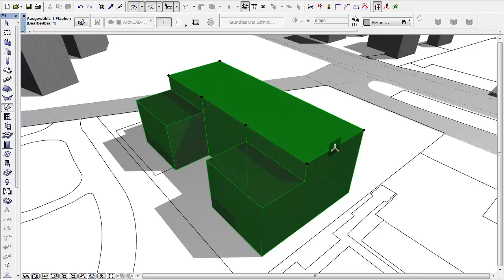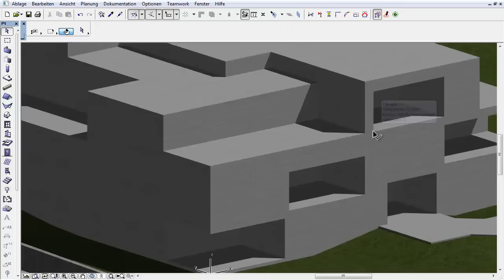ArchiCAD 16 • Morph - Umgebung und Entwurf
Mit Morphs erstellen Sie schnell Umgebungsmodelle und konzeptionelle Entwürfe.